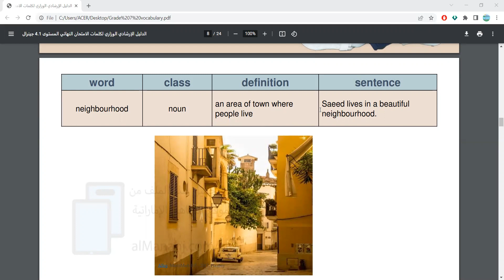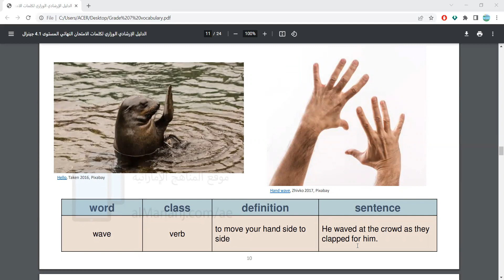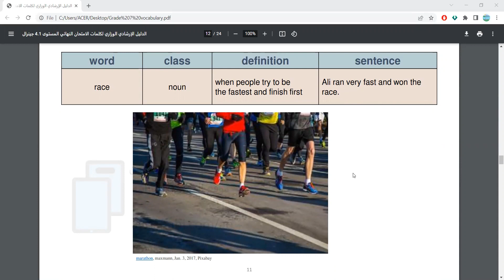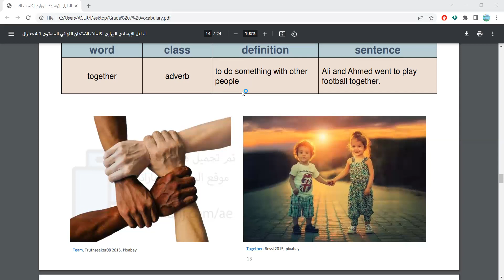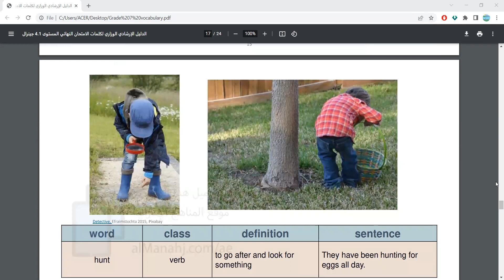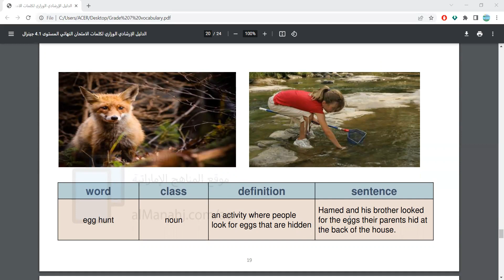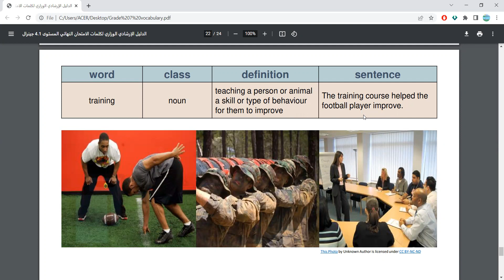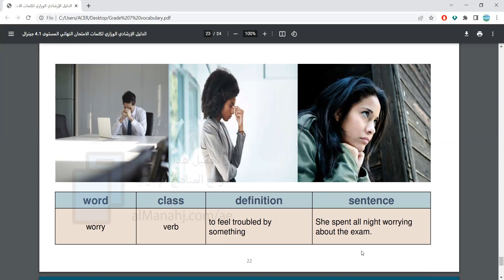Grade 7 General 4 1 شرح مفرادات الملف الارشادي الهامة جدا